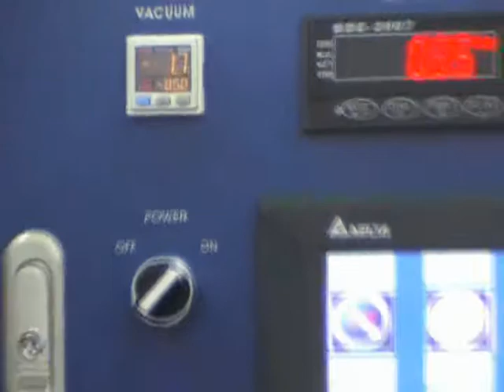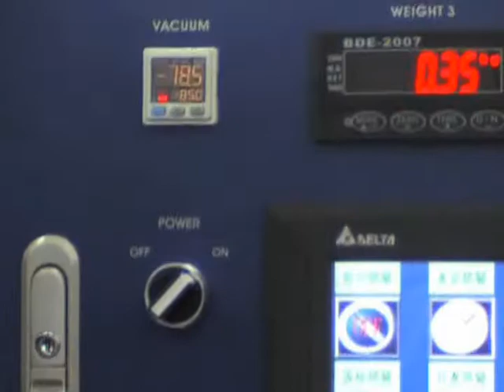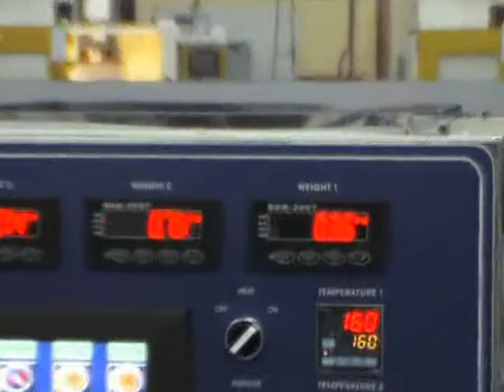ET 55VGF3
Load cell, date printer, & MAP